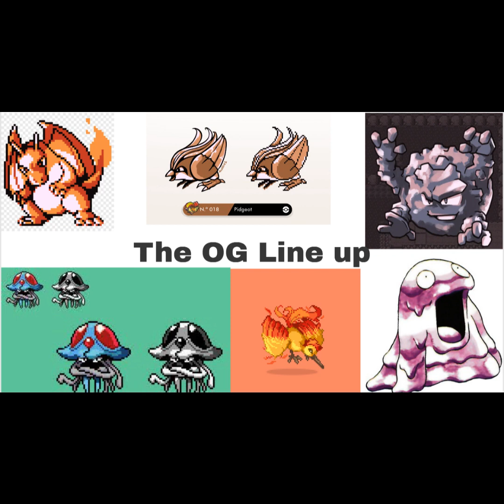Who remembers there first ever Pokémon playthrough team?????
somehow I remembered my first team from almost 24 years ago.